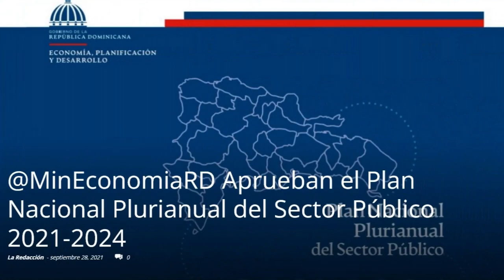Resumen Martes 28 de Septiembre 2021 Informaciones publicadas en LaVozDelPRM